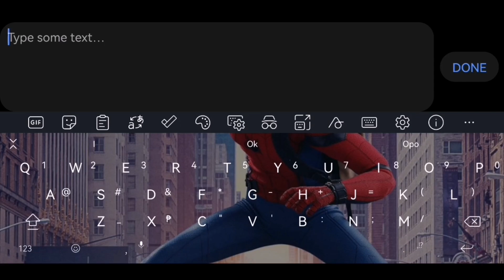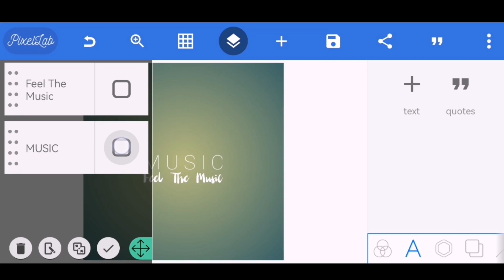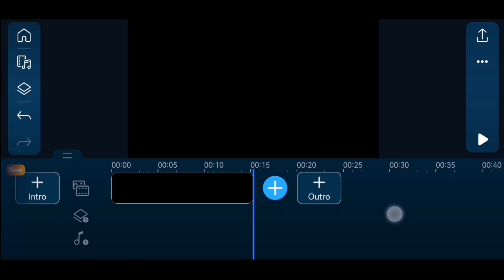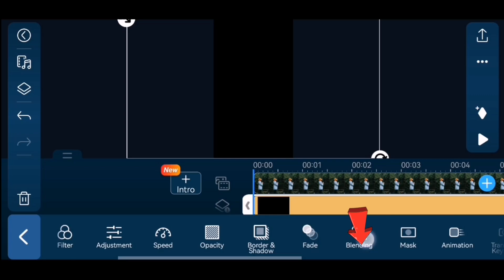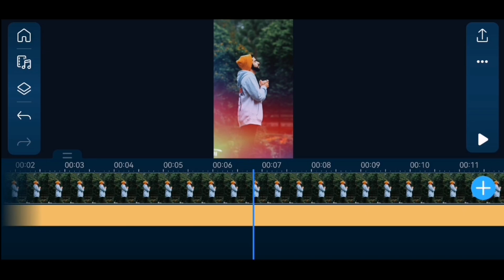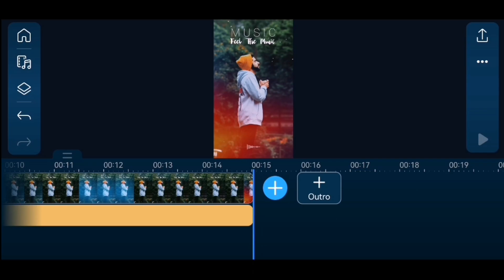How To Edit A Status Video In Powerdirector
Hello everyone. Welcome to android motions tutorial in this channel we will learn on how to create amazing things using your smarphones without using any pc/computer. ❤️

● Stock Videos/Photos
● Apps That I'm Using

🔰 KEYWORDS -
powerdirector
video editing
viral
viral video
powerdirector video editing
how to edit video in powerdirector
powerdirector tutorial
youtube shorts
video editing kaise kare
youtube video
powerdirector video editor
power director
powerdirector edit video
trending song
short video editing
how to vn video editing
whatsapp status video
power director video editing
power director application
new editing video
new editing
whatsapp status video editing
power director green screen remove
power director editing video
how to edit in video power director
power director part 2
video editing kaise karte hain
youtube par video editing kaise karte
video editing kse karte hai 2023
powerdirector video editing kaise kare

● My Playlist You May Like -